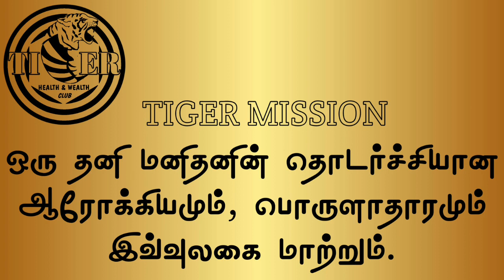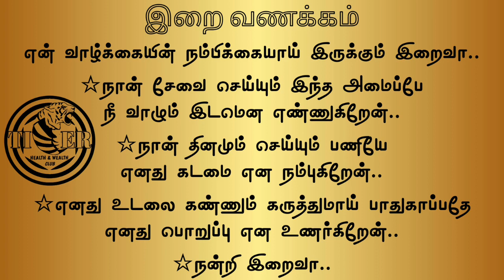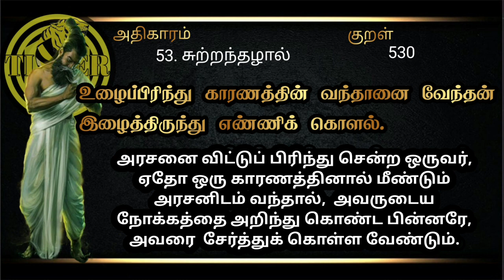16.03.2023 | முத்தெடுக்க ரெடியா? | READY TO TAKE THE PEARL? | டைகர் கிளப் | எட்டு நடை | TIGER CLUB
டைகர் கிளப் எனும் வாக்கிங் கிளப்பில் இலவசமாக இணைந்து ஆரோக்கியத்தை பெறுவதற்கு  இந்த அப்ளிகேஷனை பூர்த்தி செய்து அனுப்பி வையுங்கள்..